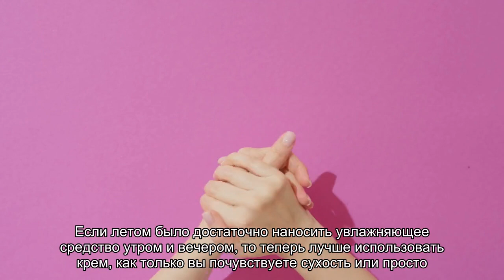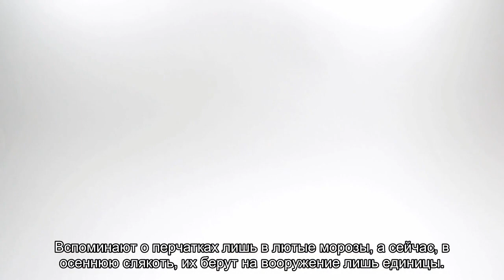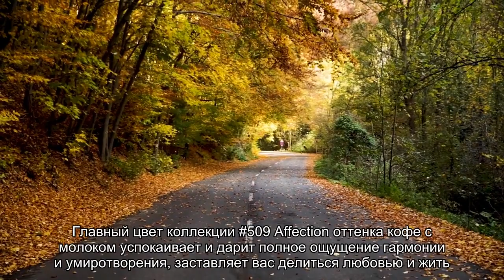Чувствую руками: правильный уход и трендовый маникюр в осенний период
WomanHit.ru — о том, как грамотно ухаживать за нежной кожей рук в ближайшие месяцы и какие выбрать цвета для маникюра